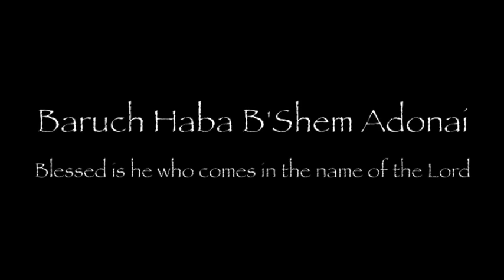Baruch Haba B'Shem Adonai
Baruch Haba B'Shem Adonai to the movie 'The Gospel of John'